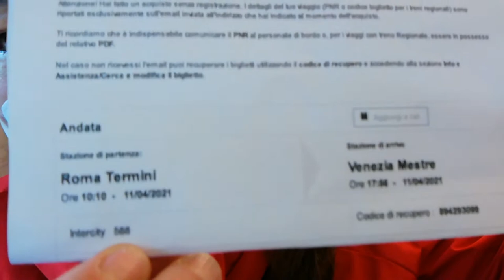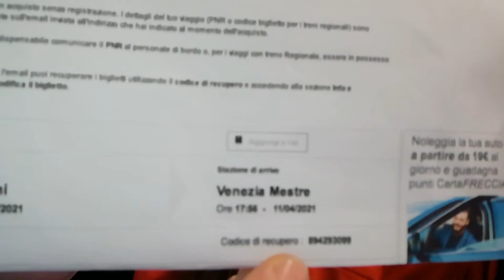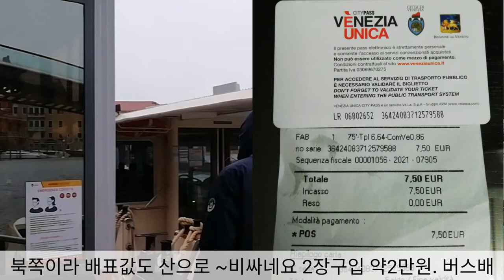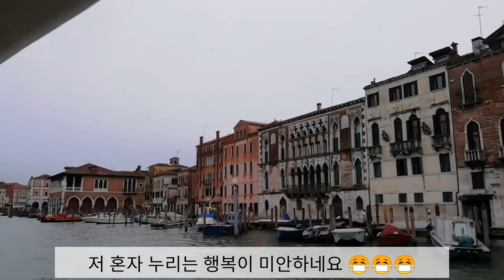🇮🇹이탈리아국철 기차타고 베네치아로 n1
베네치아 투어 1편